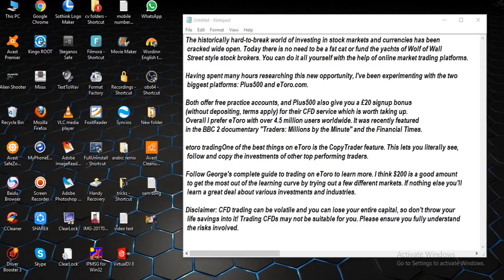make money with Online market trading [ tech ]